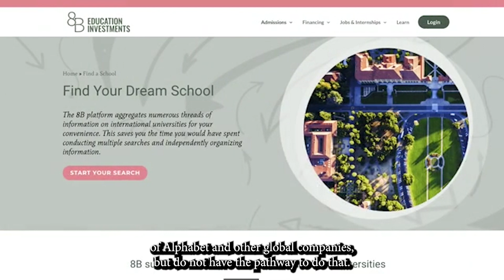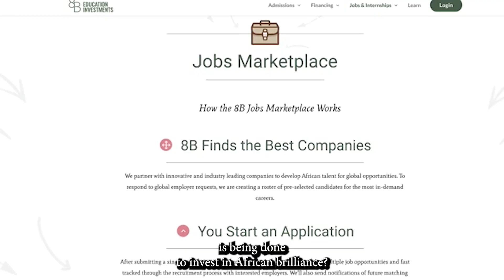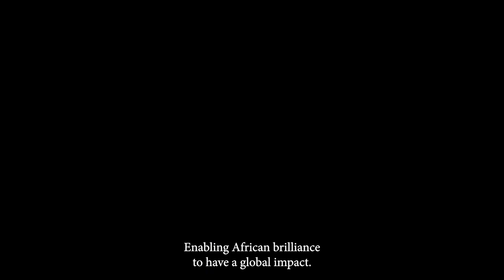Dr. Bosire's Interview with Voice of Africa - Part 2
Second part of Dr. Bosire's Interview with Voice of Africa